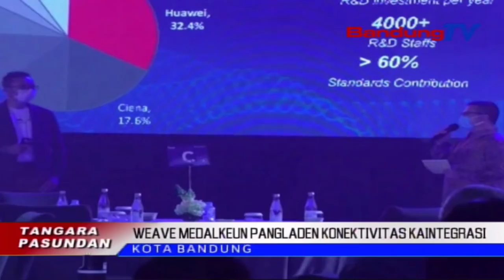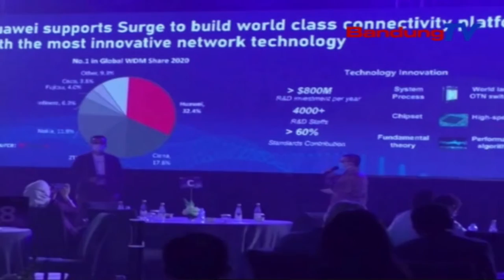Weave Medalkeun Pangladen Konektivitas Kaintegrasi | TP | BANDUNGTV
TP | BANDUNGTV | ASTRI CAHYANI | PT. Solusi Sinergi Digital TBK Ngaliatan Anak Pausahaanana PT. Integrasi Jaringan Ekosistem, Ngaresmikeun Pangladen Panganyarna Konektivitas Kaintegrasi Nya Eta Weave  Connect. Kalawan Kapasitas Awal Masang 5 Koma 6 Terabite Perseconds, Tur Potensi Kapasitas Maksimum 32 Terabite Persecond, Dipiharep Jadi Salasahiji Alternatif Numuwuhkeun Industri Telekomunikasi Di Indonesia.